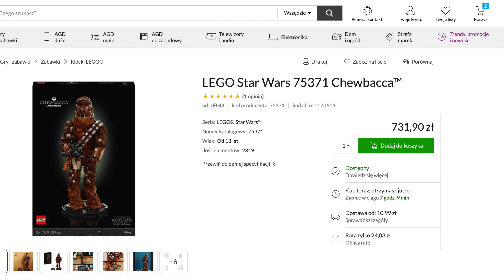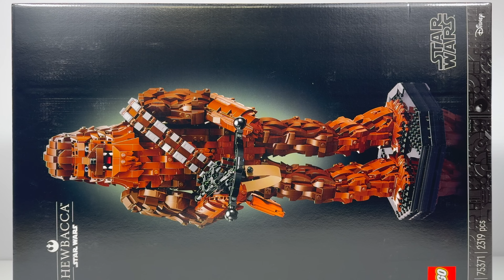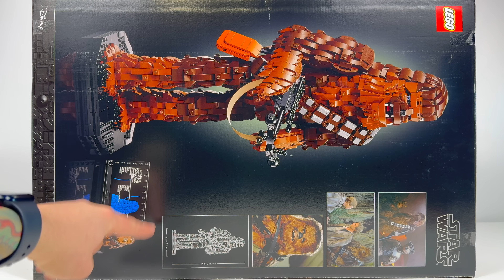CHEWBACCA 😮 LEGO STAR WARS 75371 RECENZJA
Uczcij czterdziestą rocznicę filmu „Gwiezdne Wojny: Powrót Jedi”, budując figurkę legendarnego Wookiego dzięki zestawowi LEGO® Star Wars™ Chewbacca (75371)😀 Skoncentruj swoją kreatywną Moc, aby odtworzyć jego futrzaste ciało w stylu LEGO i zbuduj mu bandolier oraz wielką kuszę🙃 Ta imponująca figurka LEGO ma ponad 46 cm wysokości i ma wbudowaną podstawkę🧐 Zestaw zawiera też plakietkę z informacjami o postaci oraz minifigurkę LEGO Chewbakki z kuszą strzelającą klockami🥸